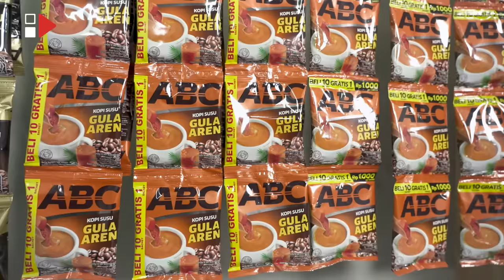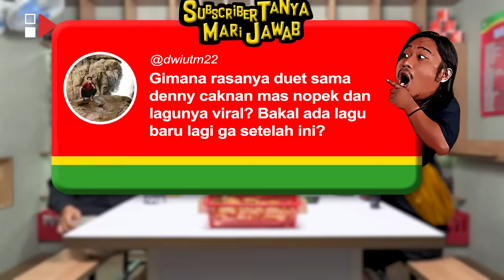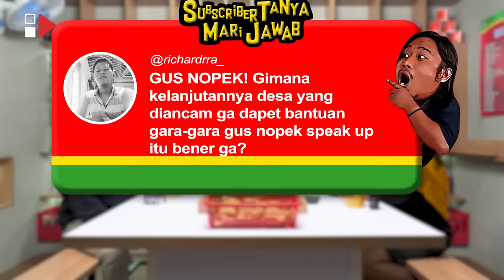PWK - CALON ISTRI CEMBURU, NOPEK NOVIAN AKHIRNYA BERHENTI NGEVLOG BARENG LIVY RENATA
Hi Guys! Kembali lagi di Channel HAS Creative, di program Podcast Warung Kopi (PWK). Di episode kali ini, PWK kedatangan tamu yang banyak kalian request untuk di undang kembali ke pwk, Nopek Novian.

Afif Novianto atau lebih dikenal dengan nama panggung Nopek Novian, lahir tanggal 27 November 1995. Nopek mulai dikenal setelah menjadi salah satu finalis Stand Up Comedy Academy season 3, sebelumnya ia juga sempat mengikuti ajang Stand Up Comedy Indonesia season 6 & 7 namun belum lolos ke tahap selanjutnya. Ketika mengikuti SUCA nopek sudah digadang-gadang akan menjadi juara di kompetesi ini, namun di babak 14 nopek close mic karena penampilannya menurun drastis. Pasca kompetesi itu, nopek sempat vacum di dunia stand up comedy selama dua tahun, lalu kembali muncul di SUCI season XI dimana di kompetesi itu nopek berhasil masuk sampai 5 besar. Tak hanya di dunia komedi, nopek juga sempat mengisi beberapa film dan web series seperti Sesuai Aplikasi (2018), Subur itu Jujur (2018), Kejar Mimpi Gaspol! (2023), Cek Toko Sebelah the Series: Ada Lawan Baru (2022), dan Kalih Welasku (2023). Kini nopek sering membuat vlog keseharian nya bersama dengan teman-temannya dan di upload di youtube miliknya “Nopek Novian”.

Di obrolan kali ini Nopek bercerita mengenai almh ma’e nya yang meninggal pada April lalu, penyakit yang diderita ma’e nya, jadi tumpuan youtuber jawa, almh ibu yang punya kesaktian, baru saja tunangan dan akan segera menikah, dan masih banyak lagi cerita seru lainnya..